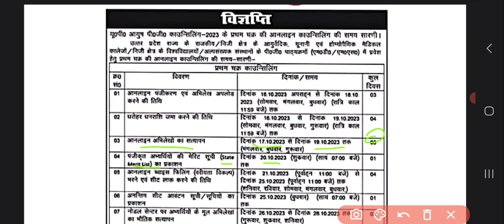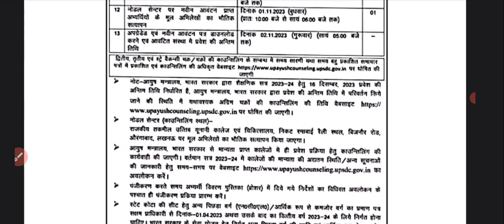Uttar pradesh State pg counselling schedule out 2023